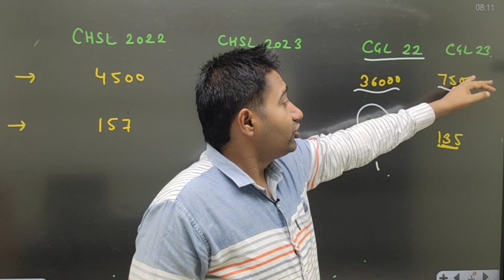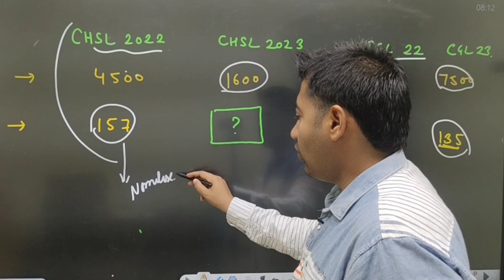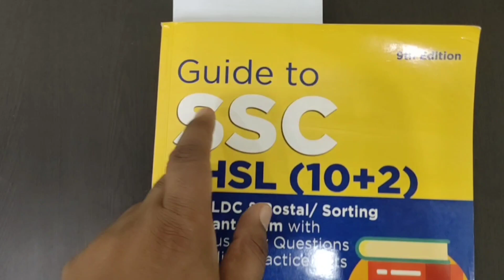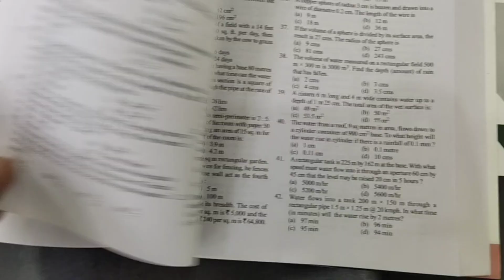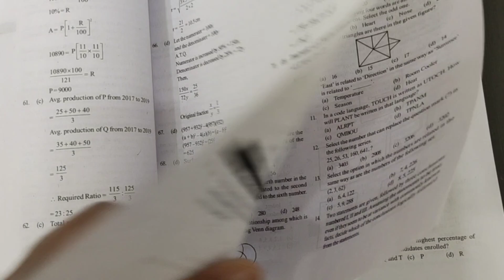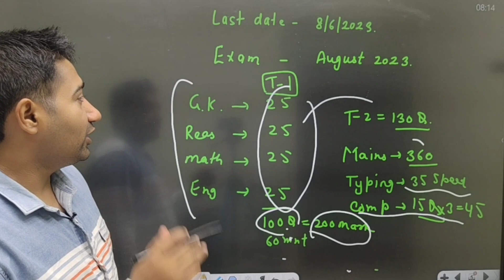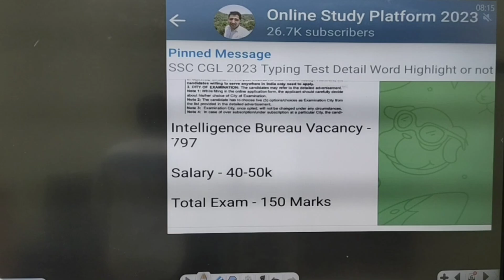SSC CHSL 2023 vs CGL 2023 | CHSL 2023 Exam Pattern | CHSL 2023 Cut off Raw Score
Exam
CHSL 2023
CPO 2023
ssc CPO 2023
CGL 2023 tier 1
CGL 2023 cut off
ssc cut off